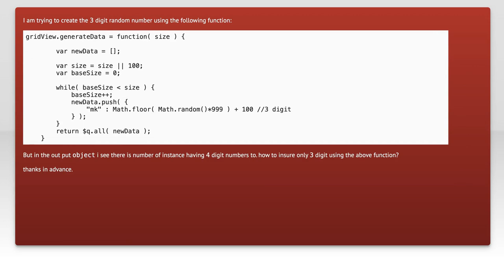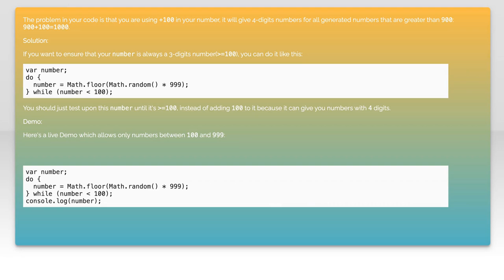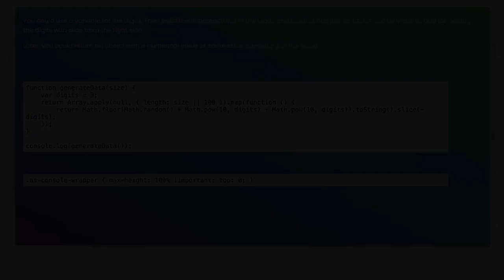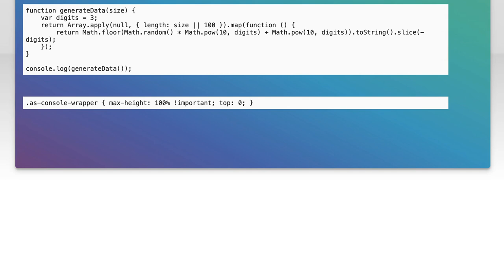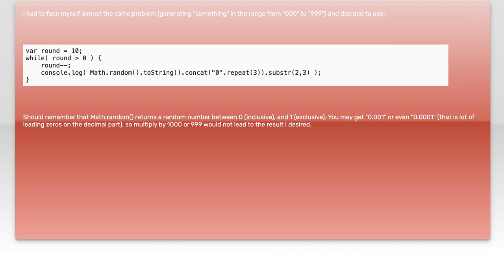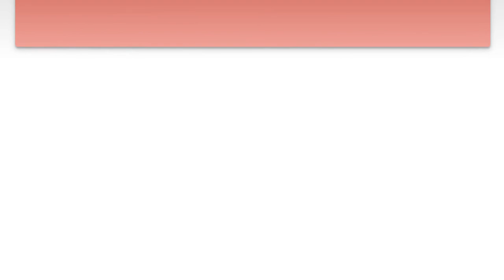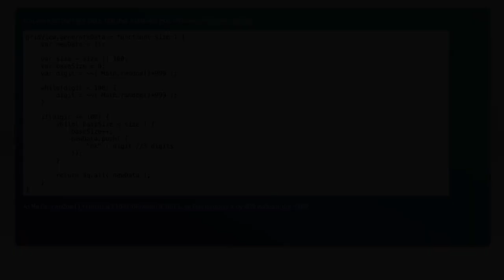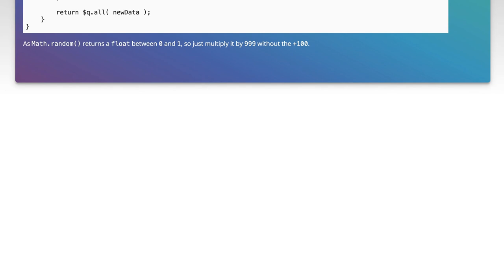Ensuring `random` 3 digit number in Javascript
javascript: Ensuring `random` 3 digit number in Javascript